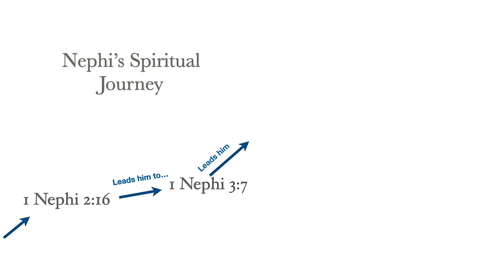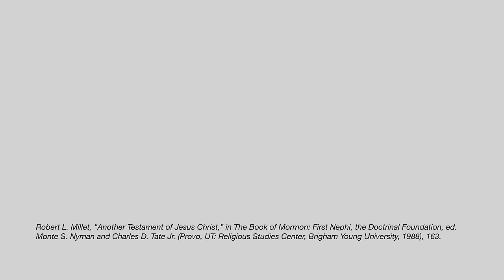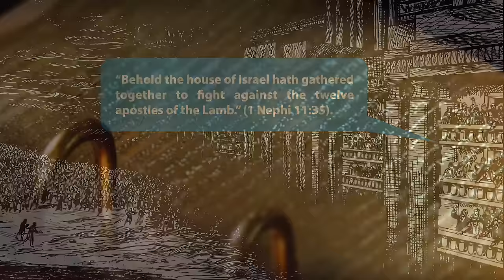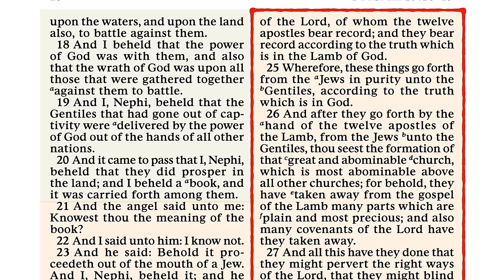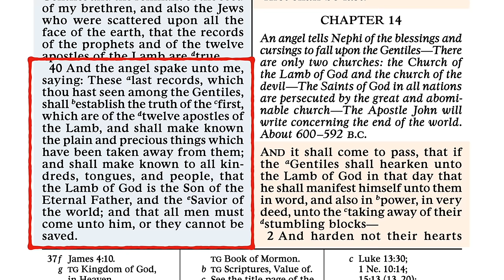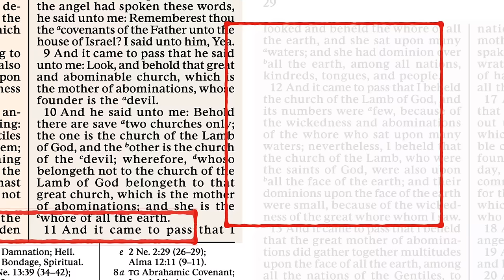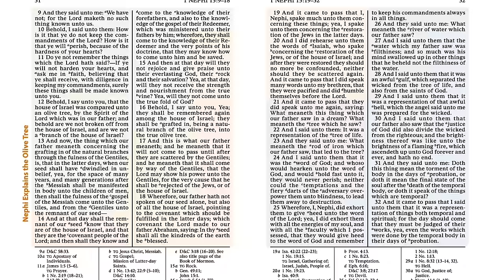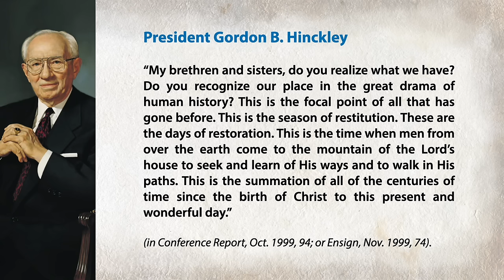1 Nephi 11-15 | Scripture Gems (Come Follow Me reading for January 22-28, 2024)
Nephi seeks to see and understand the vision his father saw!
Timecodes:
0:00 - Introduction
01:23 - 1 Nephi 11
10:55 - 1 Nephi 12
16:54 - 1 Nephi 13
34:12 - 1 Nephi 14
43:29 - 1 Nephi 15

Amy Easton-Flake, “Lehi’s Dream as a Template for Understanding Each Act of Nephi’s Vision,”
Dr. John Gee, 1999 FAIR conference, “The Corruption of Scripture in the Second Century”